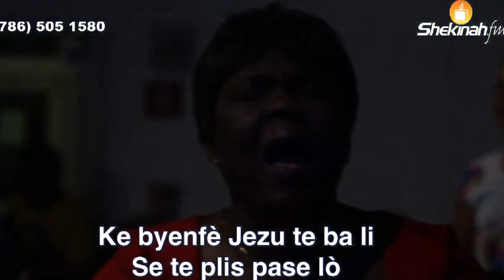Gregory Toussaint| Jezu vlé antre lakay ou | Jésus veut entrer dans ta maison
Pasteur Gregory Toussaint | 12 Nights of Glory  (Days 6) | Tabernacle de Gloire
1. OFFERINGS / OFFRANDE:

2. BOOKSTORE: